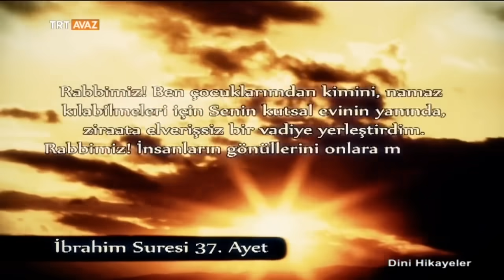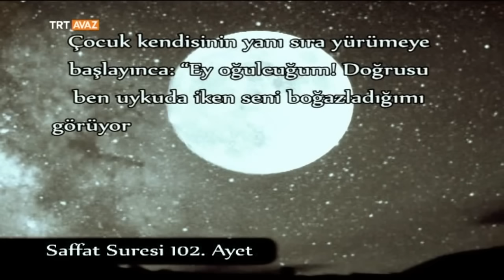Kurban Bayramı, Hangi Olayla İslam'da Yer Almaya Başladı? - Dini Hikayeler - TRT Avaz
Hz. İsmail'in Kurtuluşu

Hz. İbrahim'e rüyasında bir ses "Ey İbrahim! Allah, oğlunu kurban etmeni emrediyor" diye seslendi.